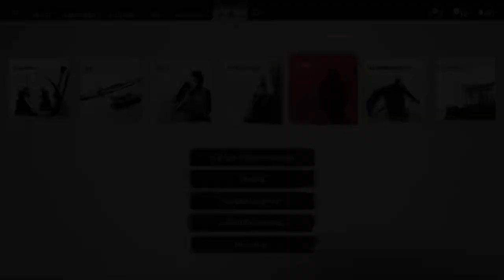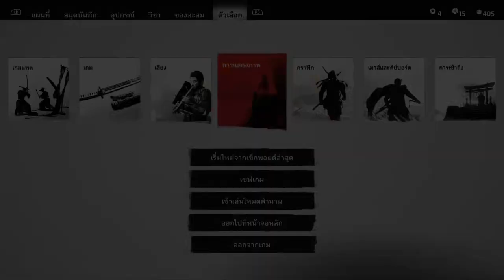โศกนาฏกรรม ตระกูลอาดาจิ | Ghost of Tsushima - Part 3 | บรรยายไทย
โดเนทเป็นกำลังใจ ขั้นต่ำ 20 บาท True wallet (โดเนทแบบพร้อมเพย์จะดีมาก)

เลื่อนลงมาทำไม ขึ้นไปดูคลิปก่อน! อ่าวดูจบแล้วหรอ
งั้นก็อย่าลืมคอมเมนท์ด้วยความสุภาพและให้เกียรติผู้อ่านด้วยนะ